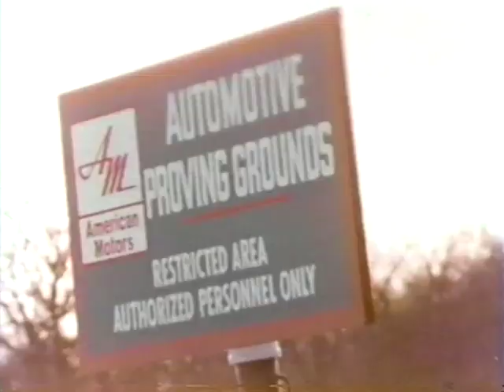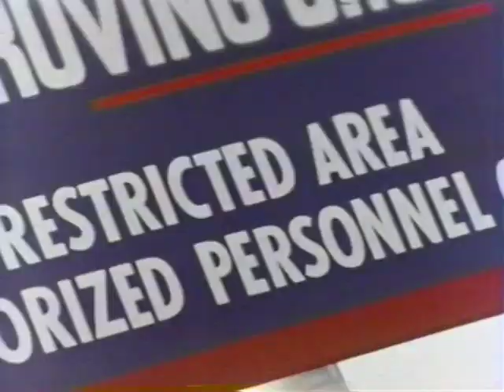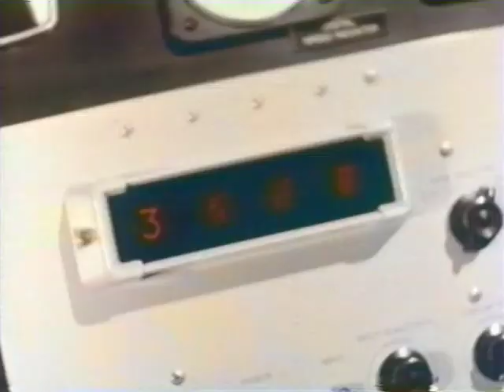Skill Takes the Wheel: Les Viland